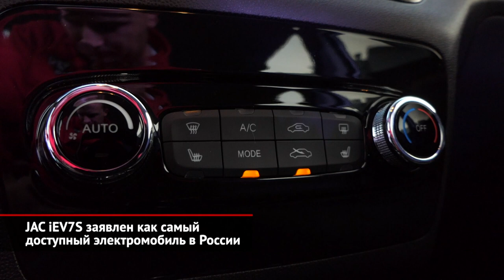JAC iEV7S заявлен как самый доступный электромобиль в России | Новости с колёс №1126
В компании JAC уверены, что привлечь покупателей к «зелёной» новинке поможет сравнительно невысокая цена. Хэтчбек в единственной комплектации Luxury, оснащённый обогревом передних кресел и боковых зеркал, климат-контролем, кнопками на руле, системой бесключевого доступа и кругового обзора, предлагается за 2,3 млн ₽.